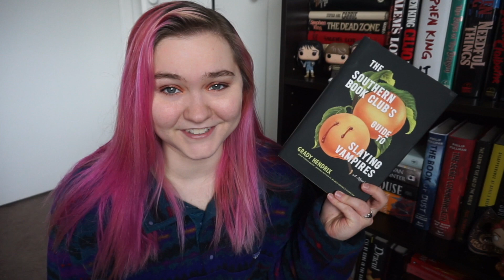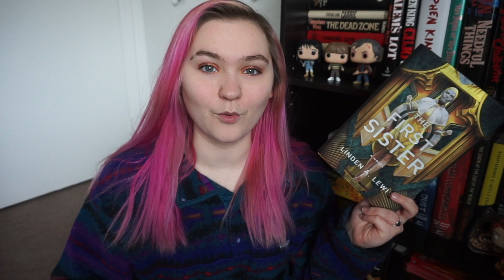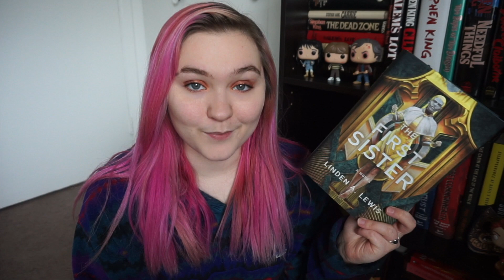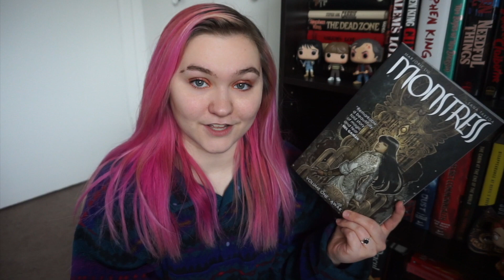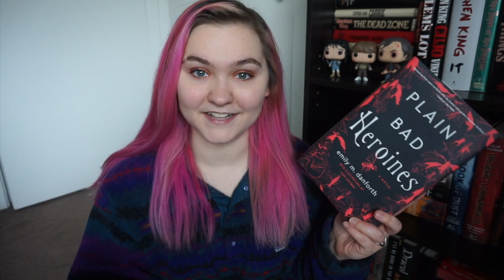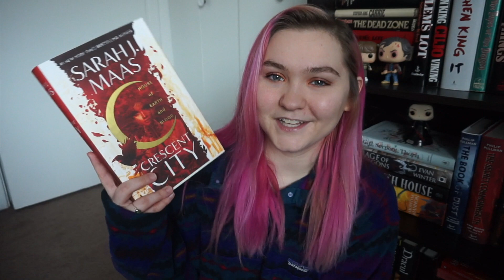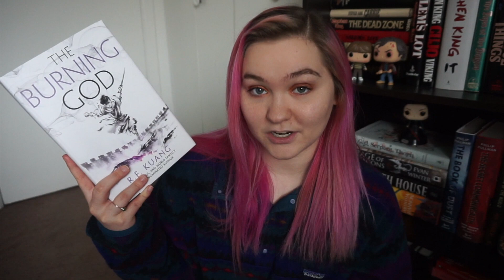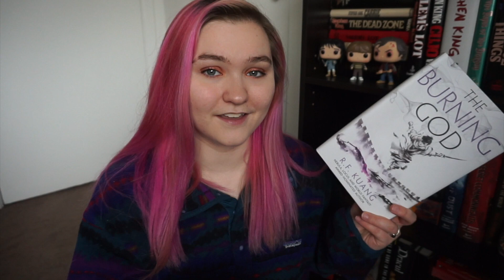my favorite books of 2020 💕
Raw footage of this video was over an hour long, and you can tell by the way my hair is damp at the beginning of the video and almost dry by the end :’) I can’t stop talking about books I like apparently. Hope you enjoyed, this video was a blast to film honestly because I love talking about books I love! :)

2020 favorite books:
Catherine House by Elizabeth Thomas
The Space Between Worlds by Micaiah Johnson
The First Sister by Linden A. Lewis
Monstress by Marjorie Liu and Sara Takeda
Certain Dark Things by Silvia Moreno Garcia
The Burning God by RF Kuang

- Ditch Audible and support local indie bookstores with Libro.fm!